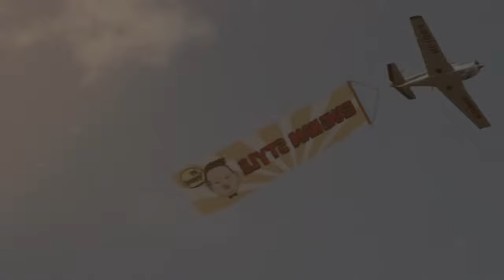PSY GANGNAM STYLE